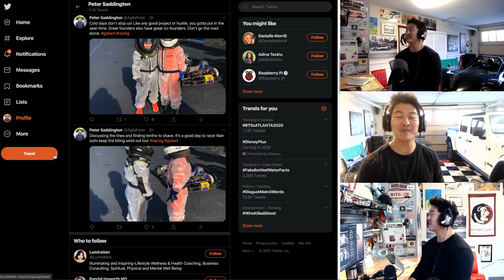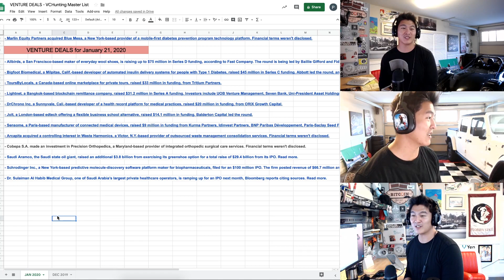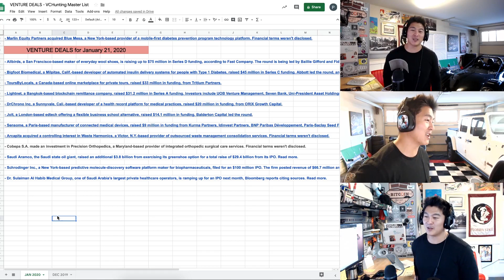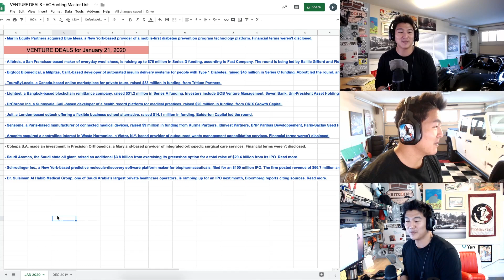California Privacy Laws | T-Mobile Sprint Merger | Apple + Hollywood? | VC Deals Jan 21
💣★ Top 50 Podcasts for 2020!
💣★ Top 50 Newsletters for 2020!